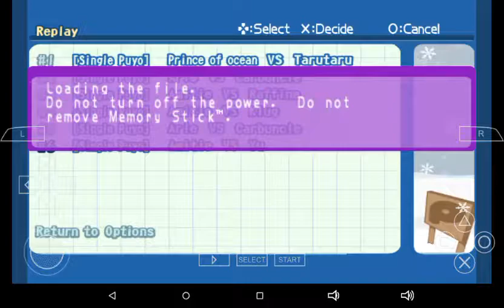Puyo Pop Fever Amitie VS Yu